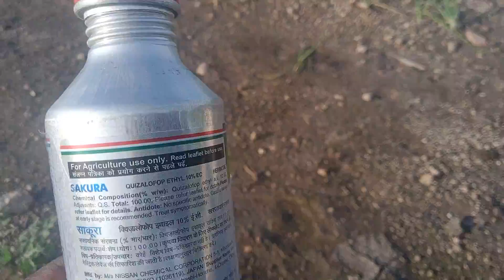బంగారు తీగ ఉదృతి చాలా ఎక్కువగా ఉంది | అందుకే Sakura వారి గడ్డి మందును పిచికారి చేసాము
🌹🥦ఫ్రెండ్స్ నా పేరు పుష్పలత 🥦🌹
ఇది నా youtube channel మేము వ్వవసాయం చేస్తున్నాము మేము చేసే పనులు & మందులు వివరాలు గురించి తెలియజేస్తాము
Like shere చేయండి 🙏🙏👍👍
Comment చేయండి